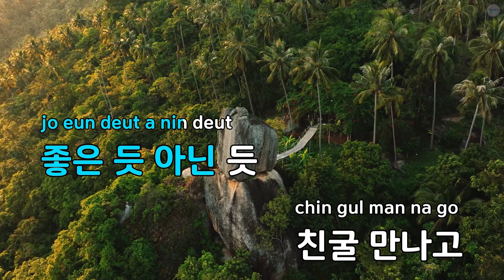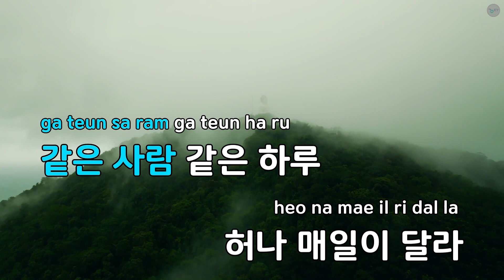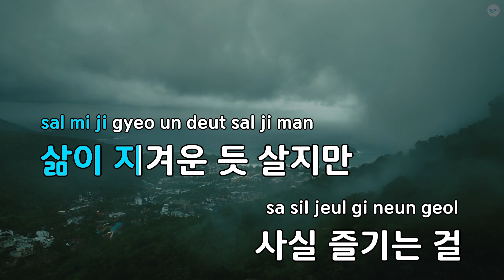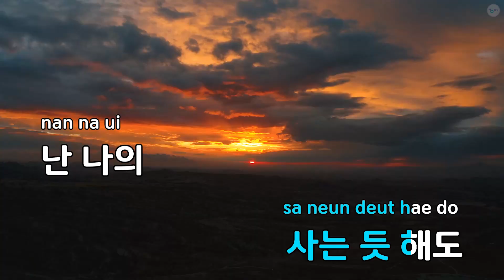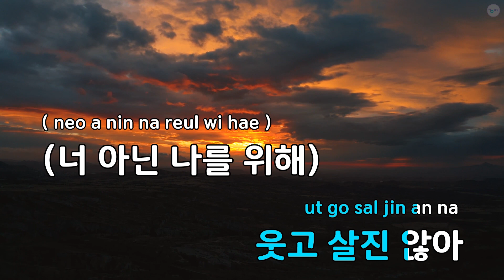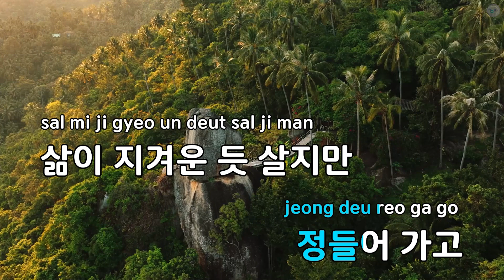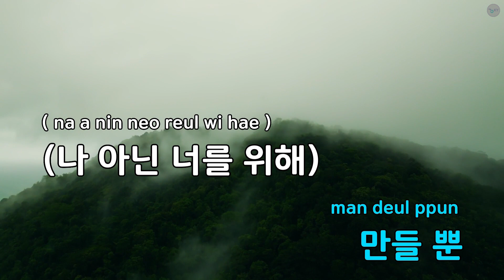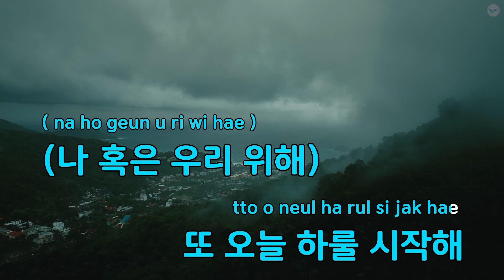일상다반사 (드라마"신 현모양처") - 우이경 (KY.81885) / KY KARAOKE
"★ 곡 정보 ★
번호 : 81885
제목 : 일상다반사 (드라마""신 현모양처"")
가수 : 우이경
작사가 : 김해경
작곡가 : 위종수

Copyrightⓒkeumyoung